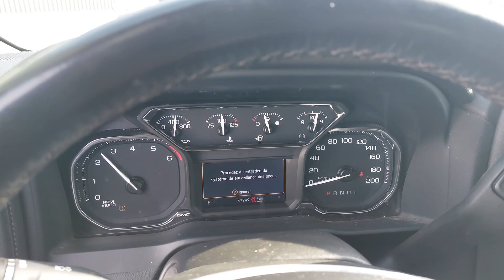GMC 1500 2022 CAMION LEGER 1104 V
CAMIONS LUSSICAM

GMC 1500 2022 CAMION LEGER

MOTEUR V8 5.3L GAZ

TRANSMISSION AUTOMATIQUE

ESSIEUX 3600/4050 4X4

4 PORTE CREW CAB